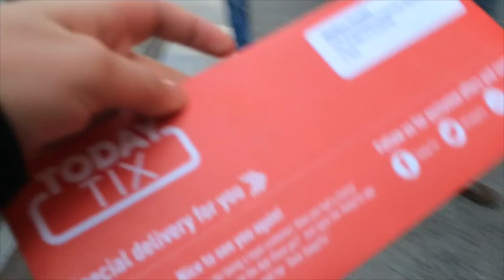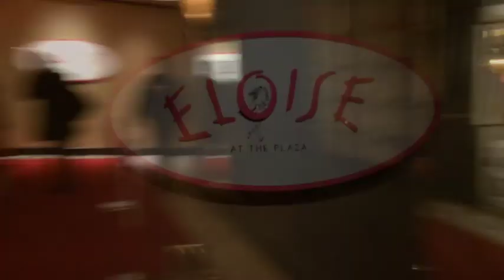Christmas in New York City: The Rockettes and Eloise! | Vlogmas Part 3!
That's so awesome. I hope you are enjoying my Christmas In New York City series! There are so many things to do for Christmas here!

I also want to apologize in advance for how shaky this video is. lol oops.

If i do your video I will give you a shout out! :)

Vine: @jessicahondel

HAPPY HOLIDAYS!! LOVE YOU ALL! xoxo